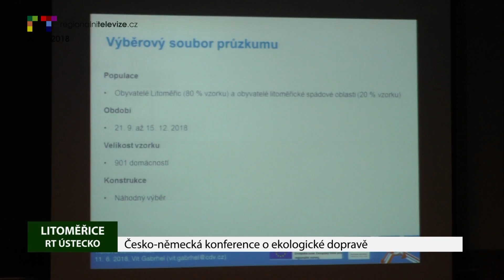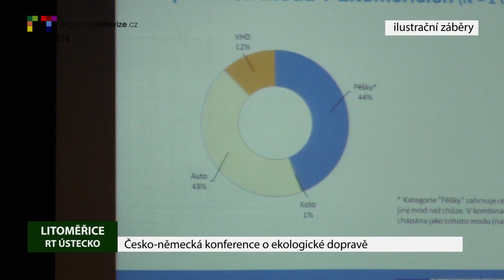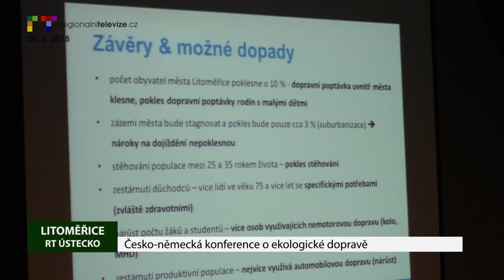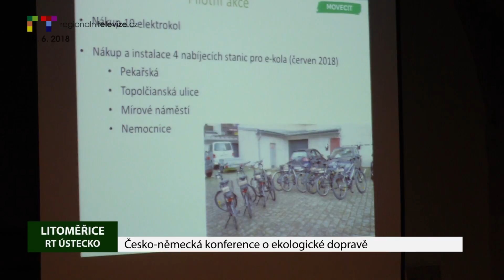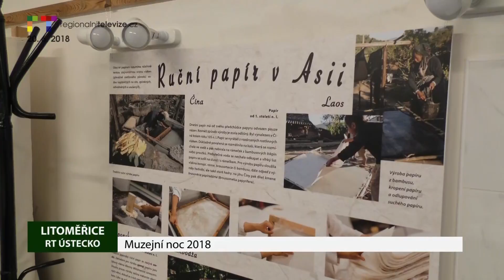ÚSTÍ NAD LABEM/ LITOMĚŘICKO: Blok reportáží 20. 6. 2018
ÚSTÍ NAD LABEM: Město zkrášlí nové květinové záhony
LITOMĚŘICE: Muzejní noc 2018
LITOMĚŘICE: Česko-německá konference o ekologické dopravě